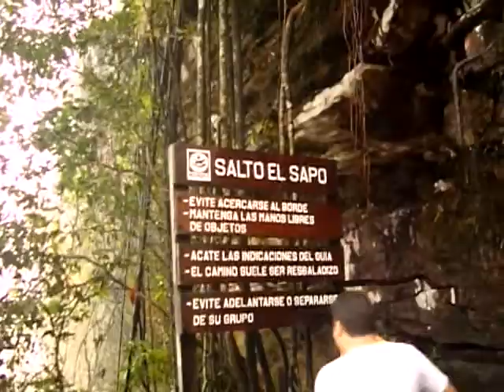salto el sapo'' full agua''. ! unico!...AVI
emocionante caminar entre el agua y la carcava de este maravilloso salto en canaima